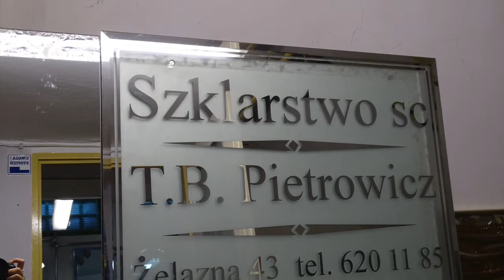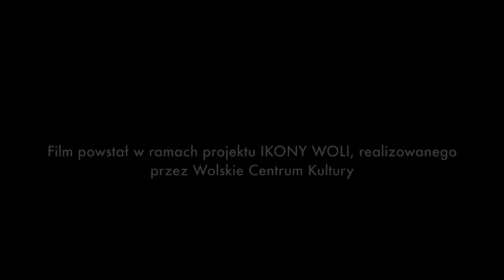Ikony Woli | Bogdan Pietrowicz